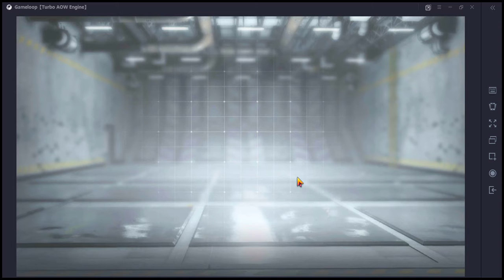CALL OF DUTY MOBILE GAME PLAY DAY thamara ds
Call of Duty: Mobile is a free-to-play first-person shooter developed by TiMi Studios and published by Activision for Android and iOS. It was released on October 1, 2019. In its first month, the game had over 148 million downloads and generated nearly US$54 million in revenue, making it the largest mobile game launch in history.[1][2] By the end of 2019, the game been downloaded over 180 million times within three months of its launch

*intel core i3 7100U 2.4ghz 7th Gen Cpu
*8 gb ddr4
*1TB HDD Disk
*Iintel 620 graphics
*WINDOWOS 10 64 BIT